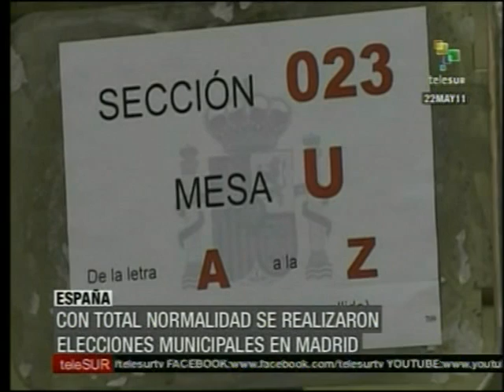La oposición arrasó en las elecciones municipales y regionales de España...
En un duro golpe para el gobierno de zapatero la oposición arrasó en las elecciones municipales y regionales de España...